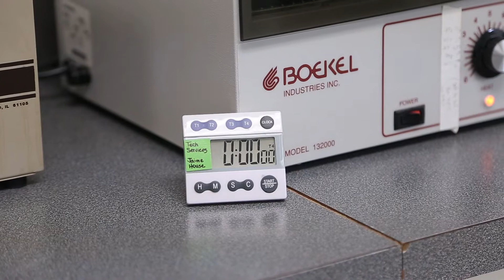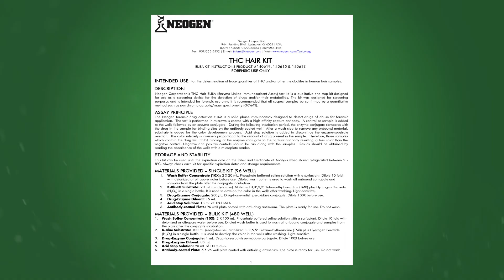Procedimento de extração de cabelo para o teste ELISA da Neogen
Aprenda a preparar amostras de cabelo utilizando o procedimento de extração recomendado pela Neogen antes executar o teste ELISA.